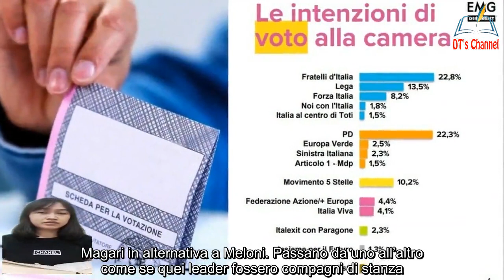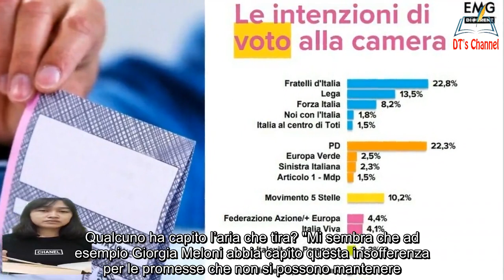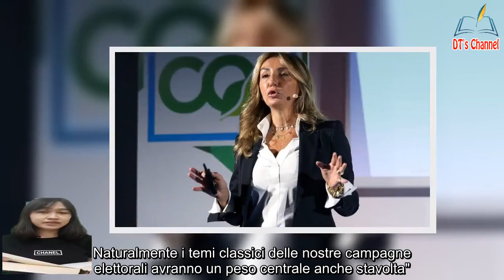Alessandra Ghisleri “Molti incerti tra Meloni, Calenda e Renzi